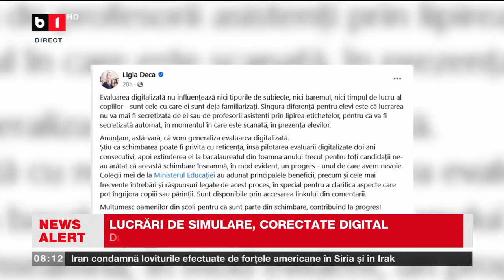LUCRĂRILE DE LA SIMULAREA EN, CORECTATE DIGITAL_Știri B1TV_4 febr. 2024